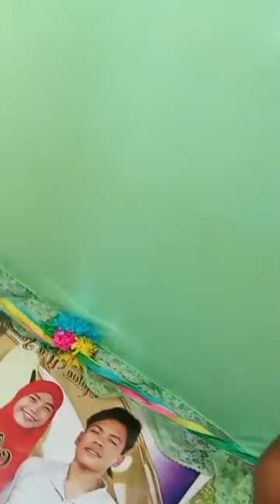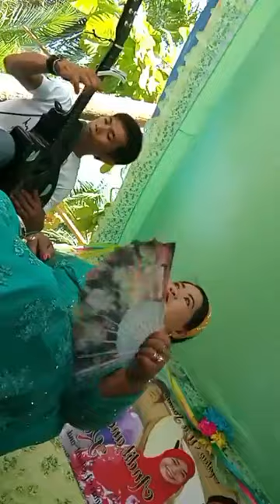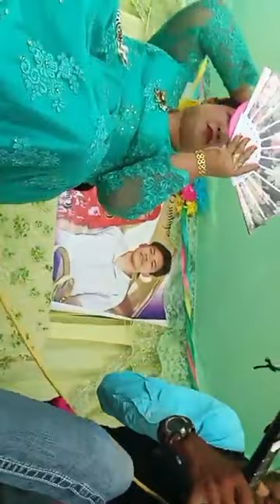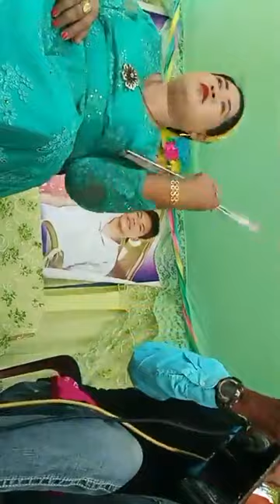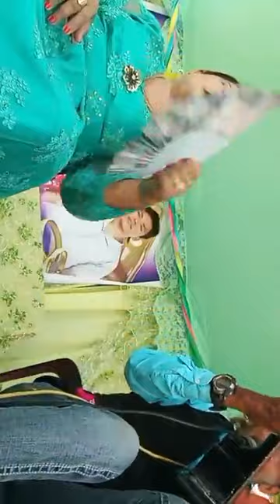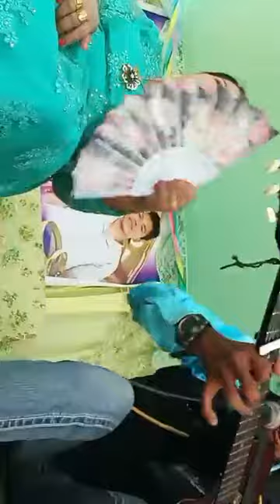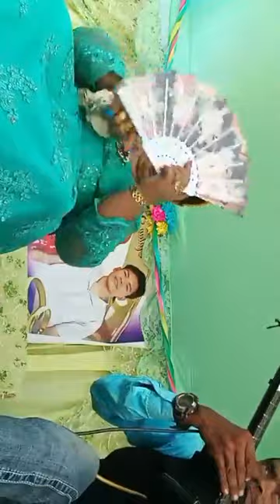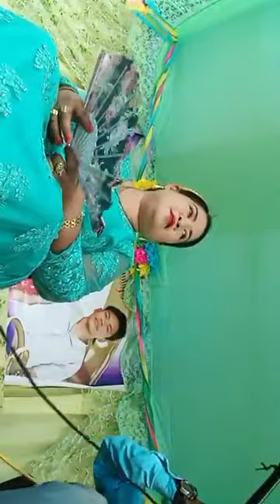NEW DAYUNDAY NILA SANGGOKO BAIKAN AND BRYAN